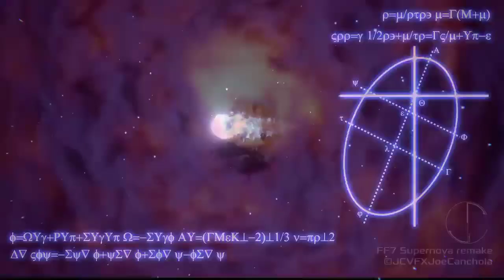DFFOO GL - Yuna's FR Banner Gem Pulls